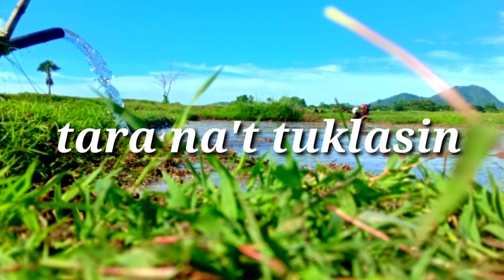Ang buhay sa bukid + sinuwag ng baka + kwento + payo + tiktok vlog #11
This video shows the experience on how I used grass cutter and hand tractor, telling the story about my experience in the field and also the story about my father's grand father👍🏼

Camera used: Vivo y17 triple camera